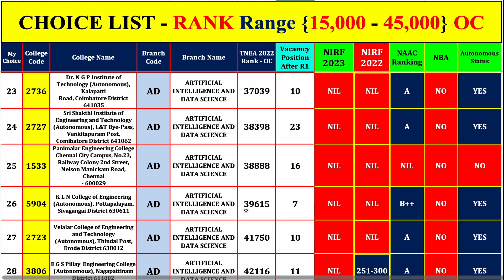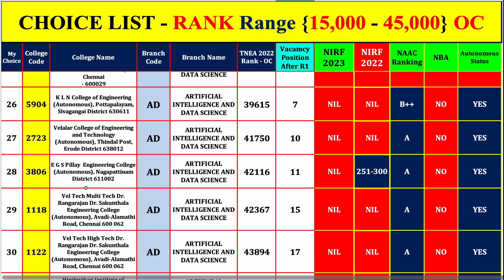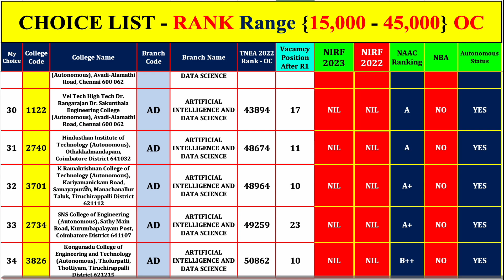AIDS Choice List Tip Round 2 Rank Range {15,000 - 45,000} Vacancy